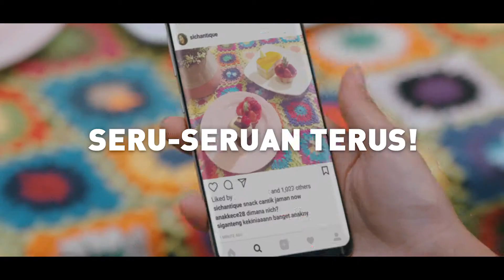[Didi Mulyadi Witono] Smartfren - Pilihan Mudahmu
Agency : Growmint
PH : Milkyway Studio
Director : Didi Mulyadi Witono